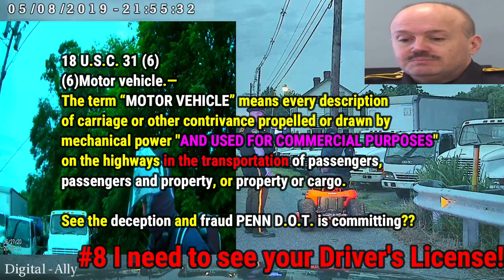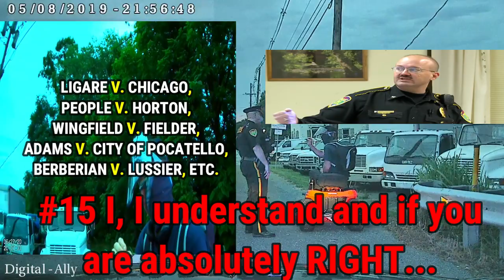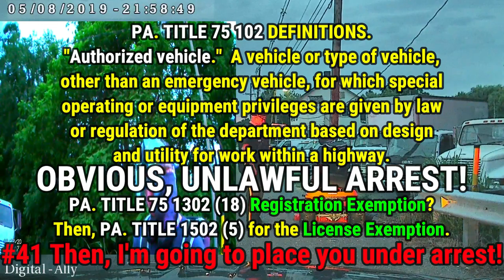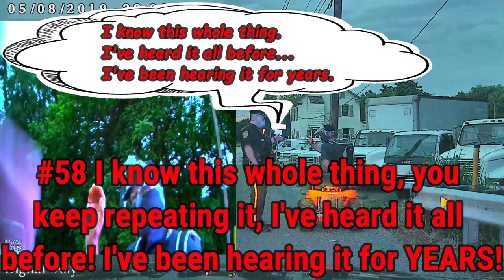Police abuse of power, False Arrest, False Imprisonment, Police Fraud, w/text of Exemptions PART #1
This shows how corrupt our legal system is "IN THESE DAYS AND TIMES". POLICE ABUSE of POWER!
I, Mister Ronald E. Boll was Lawfully traveling on my 17.5 HP. Garden Tractor when, the Chief of Police of CARROLL VALLEY, ADAMS COUNTY, PENNSYLVANIA 17320, abused his limited delegated legal authority and violated several of my Constitutionally Protected Human Right's! Please watch all of the videos and Please Like, Comment, Activate Notification Bell, Subscribe and Share with all of your Family, Friends and all other Human Beings you possibly can to help expose this fraud being committed by these government officials of ADAMS COUNTY, PENNSYLVANIA.
Chief of Police, 28 year veteran police officer, Richard L. Hileman II, falsely and wrongfully trespassed against Mister Boll on June the 27th of 2020, during this World Wide Medical Pandemic, Covid-19. CHIEF Hileman without merit or lawful cause of action, maliciously forced several false claims upon Mister Boll. Mister Hileman was deceptively oppressing Boll's Human Right's by trying to intimidate, coerce, and threaten with violence and false imprisonment, (Legally Defined as verbal forms of "EXCESSIVE FORCE"!!), by pressuring him into believing that his 17.5 HP. Garden Tractor was legally required to have all of the following; a "VALID MOTOR VEHICLE STATE REGISTRATION", a "VALID MOTOR VEHICLE STATE INSPECTION", and "VALID MOTOR VEHICLE INSURANCE". Most importantly that, Mister Boll needed to have a "VALID MOTOR VEHICLE DRIVER LICENSE" for lawfully Traveling on the "COMMON WAY"?
These are all falsehoods created in the delusional CHIEF OF POLICE, Mister Hileman's head. Mister Boll tried to reason with Chief Hileman for 28 minutes, and explain that the garden tractor is an exempt vehicle, and that he had no obligation to identify himself when, Mister Boll has not committed any "CRIME". CHIEF OF POLICE, Hileman said, he didn't care if he was wrong, he was going to arrest Boll anyways and Boll, could just sue him?? Apparently, there was a conscious decision made by the Chief of Police, Mister Richard Hileman II and 3 Sergeants when they without legal or lawful cause, violently attacked and assaulted Mister Boll, an Innocent Man, who was lawfully traveling along side of the road, in a farming community, on his Private, for Personal Use, Property, the garden tractor. 7 False Charges were filed!! Mister Boll knew he was Lawfully traveling and was not in violation of any law that he needed to product an I.D. because, PENN D.O.T. declares that Mister Boll's "Garden Tractor" is exempt from the requirement of the "MOTOR VEHICLE REGISTRATION" in; TITLE 75 SUB CHAPTER 1302 (18) "Small farm and garden tractors under 20 HP. driven incidentally upon the highway." The Federal Government has the only lawful and truthful definition of a "MOTOR VEHICLE" as below, 18 U.S. Code § 31 - Definitions(6)Motor vehicle.— The term “motor vehicle” means every description of carriage or other contrivance propelled or drawn by mechanical power and used for commercial purposes on the highways in the transportation of passengers, passengers and property, or property or cargo.
"We the People" have every Right and Responsibility to voice our opinions, to redress our government agents about the problems they are creating and you have the Right to redress your government officials about the wrongs that they are committing!! Chief Richard L. Hileman II has a boss, and he is the MAYOR of CARROLL VALLEY, Mister Ron Harris and he should be reachable at Ext.116 but, I have heard he doesn't like phone calls so, here is his Email with a phone number of . His snail mail is: MAYOR'S Office, 5685 Fairfield Road, Fairfield, Pennsylvania (17320) Feel free to let the Mayor, Mister Ron Harris know what you feel and believe about what you have just seen, as a witness after the fact. Please be respectful and do not threaten with any kind of violence, just legal avenues will be effective. Call his boss if you get nowhere with him. The governor should care, and that man is Governor Tom Wolf, with a phone of fax and snail mail of Office of the Governor, 508 Main Capital Building, Harrisburg, Pennsylvania (17120) and his Email contact of
We need to stop this abuse of power and assaults by our employees. These wrongful trespasses by these government agents has already cost me $12,000.00. I could really use all kinds of help, Fact and History Researchers, E-mailers, Phone Callers, and Financial Backers, Pro Bono or Contingency Attorneys and as many moral supporters as possible. None of this is legal advice but, all are facts as I found them written in the laws of America.
Any and all help will be greatly appreciated Sincerely, Ron.